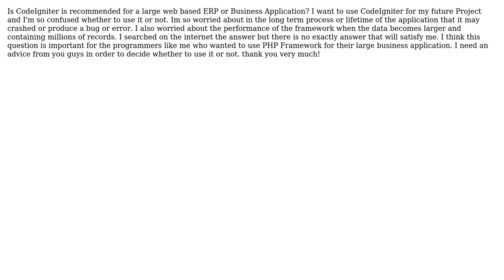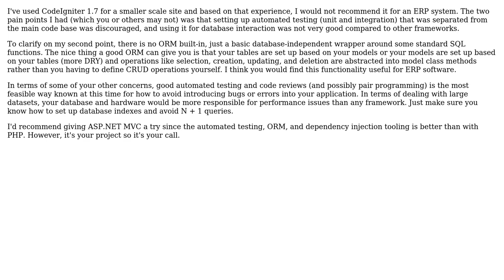Software Engineering: Is CodeIgniter PHP Framework suitable for large ERP or Business Application?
With thanks & praise to God, and with thanks to the many people who have made this project possible! | Content (except music & images) licensed under CC BY-SA | Music | Images & others | With thanks to user jeff charles user adietan63 and the Stack Exchange Network Trademarks are property of their respective owners. You are responsible for your own actions.